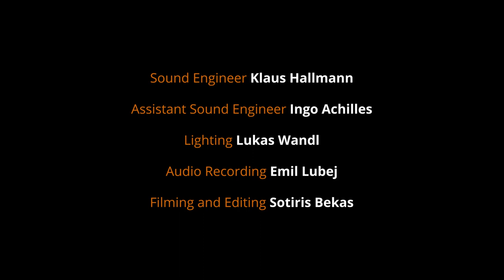No Beauty without Freedom by Sofia Labropoulou live at Sargfabrik - Vienna.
No Beauty without Freedom
a composition for prepared kanun by Sofia Labropoulou
Inspired by the Greek folk song "Dance of Zalongo"

Performed and recorded live on 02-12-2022 the second night of Lange Nacht der Weltmusik Festival at Sargfabrik Kulturhaus in Vienna

Sound Engineer: Klaus Hallmann
Sound Engineer assistant: Ingo Achilles
Lights: Lukas Wandl
Recording: Emil Lubej
Filming editing: Sotiris Bekas
Cover Photo by Georg - Gizek Graf

Organized by IG Worldmusic Austria, Katrin Pröl and @sargfabrikvereinfurintegra7624